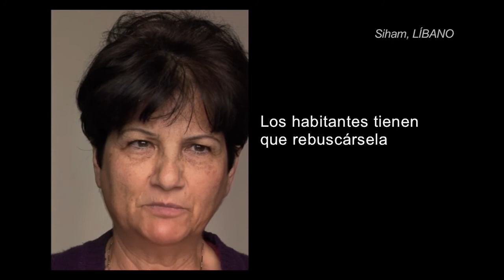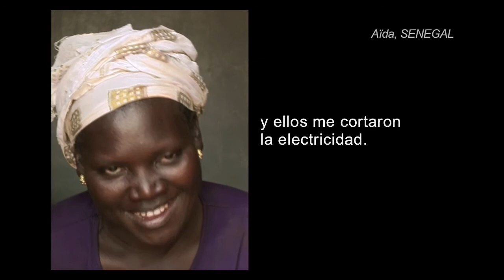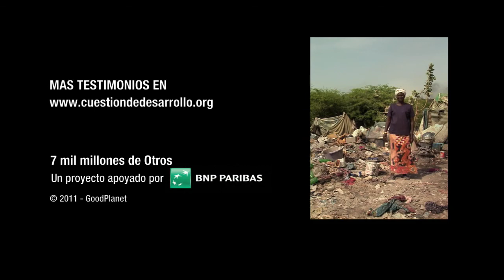ODM - Electricidad. 7 mil millones de Otros [Spot n.º 22 ES]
Objetivo 7: Conservar el medio ambiente

1400 millones de personas viven sin electricidad en el mundo, es decir, un humano de cada cinco.

Un proyecto de la fundación GoodPlanet por iniciativa de Yann Arthus-Bertrand
Una película sobre los Objetivos de Desarrollo del Milenio de la ONU